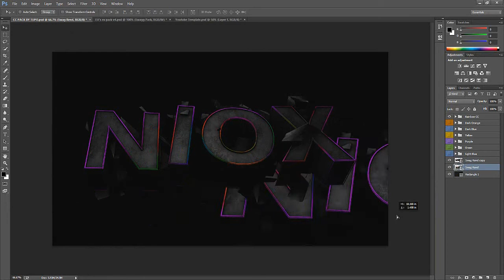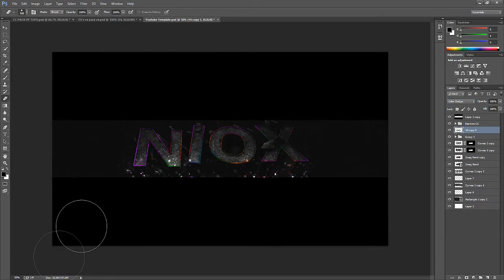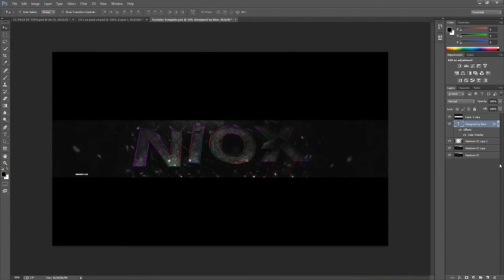Speed Art - Niox ( JOINED DGIT )